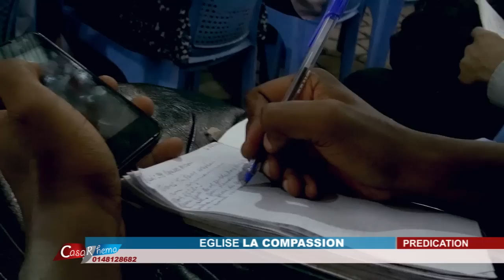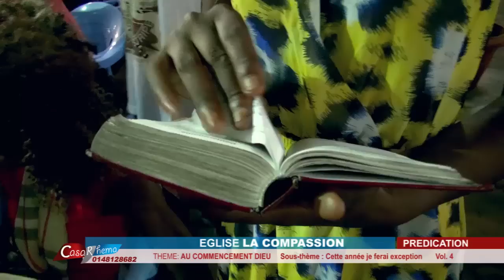Cette année je ferai exception ! Pasteur MARCEL PITSHOU Pasteur MAR